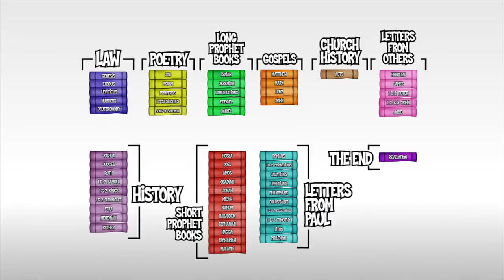KON StandAloneEpisodes 1 TeachingSegment